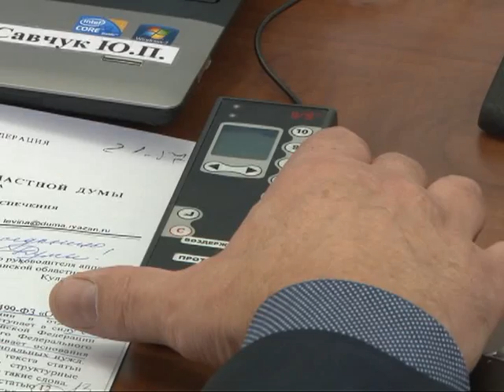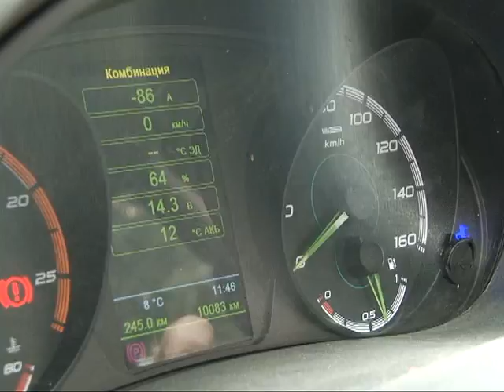Время говорить - новости Рязани 25.03.15